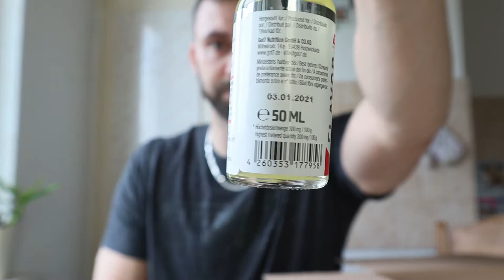House of Protein Unboxing vom Juni 2020.(Deutsch/HD)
Natürlich kannst du mich auch unterstützen und selber bis zu 20 Prozente sparen also schau gern unter folgende links vorbei.

Dein Supplement Shop ,House of Proteine mit* mimi15 *fette 15 Prozent sparen

Die besten Zughilfen Netrox Sports mit *mimi1000* 10 Prozent Sparen :

Beste Klamotten bei Positive Lifestyle Clothing mit *mimi10* fette 10 Prozent sparen

entweder hier alles auf einem Klick unter linktree oder weiter unten die einzelnen Kanäle